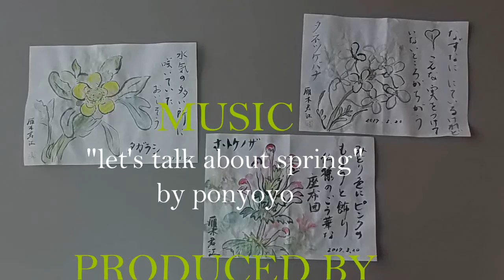kimie gangiの図工教室「春の花を描こう」（2時間でできる水彩絵の具の混色指導）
春の野の花を半紙に薄墨を使って描き、絵の具の三原色を混ぜながら彩色しました。
１～２時間でできるので、４月の授業参観の背面掲示にぴったりです。
マゼンタの代わりに「あかむらさき」を使うことで「あか」では出せないきれいなピンクや紫色を作ることができます。
３年生で学んだ習字や理科の学習を生かして、４年生の初めの教材にいかがでしょうか。
最後の黄色い花はナレーションでは「キツネノボタン」と言っていますが「タガラシ」です。お詫びして訂正いたします。